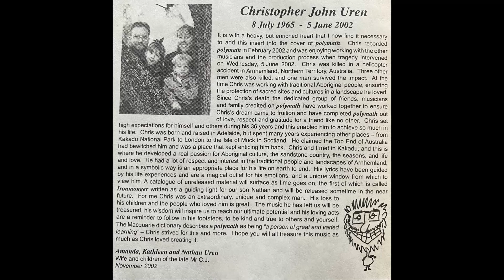Mr C.J. - Polymath - Coomandook - (Official Audio)